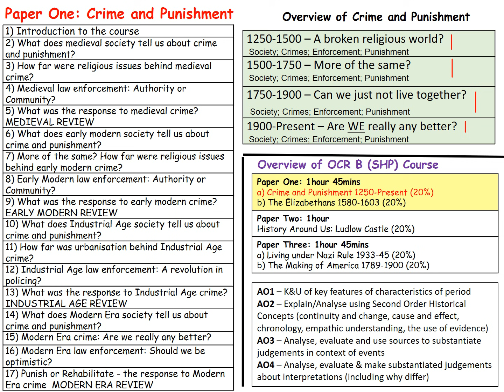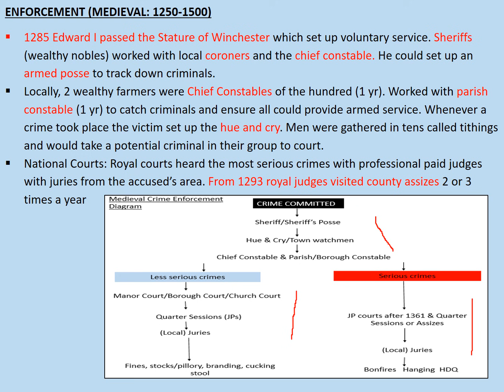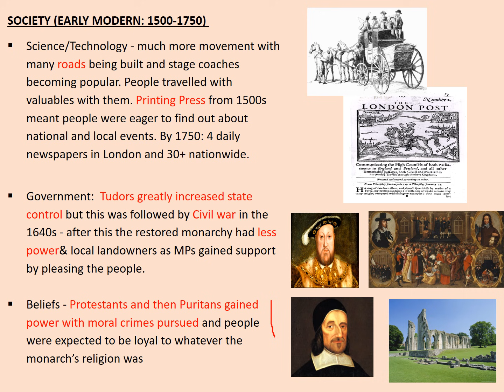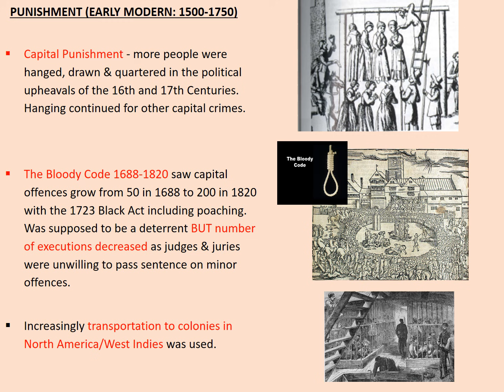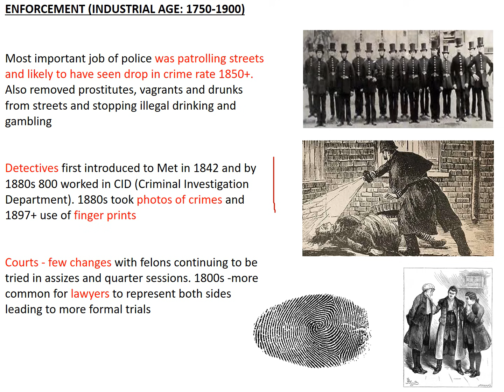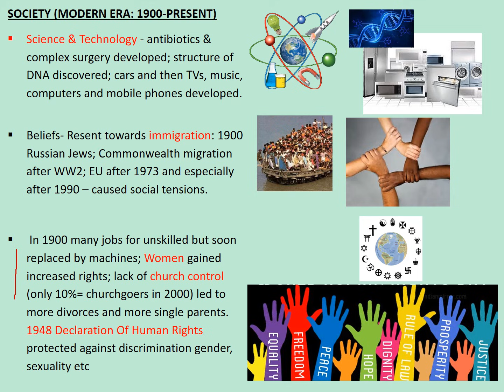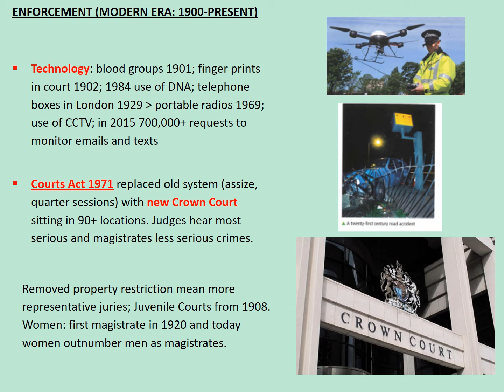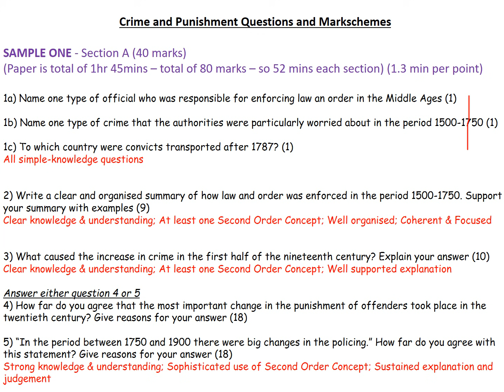Crime and Punishment Narrated Revision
An overview of the key content for Crime & Punishment c.1250 to Present.